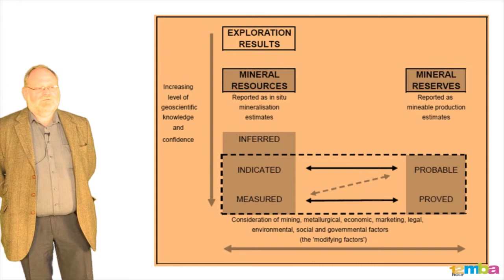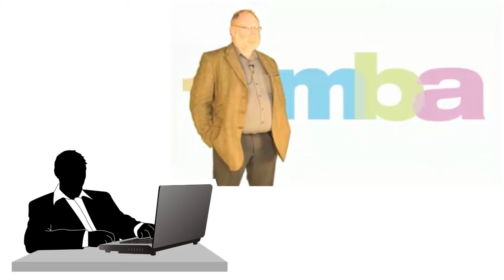How to mine for coal - 12 Hour MBA - Terrapinn Training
12 Hour MBA in Coal

Get to grips with coal mining in just 12 hours with this comprehensive online training course - understand the different types of mining and techniques used, the geotechnical and environmental issues, risk management, and much more.

The 12 Hour MBA in Coal is an introductory-level online training course designed to bridge knowledge gaps. It is most useful to new entrants, senior managers needing a big picture refresher and professional advisors and suppliers to the field. Explore real-world lessons they don't teach you on the job, from the comfort of your desk.

In just 12 hours, you will:
- Gain a comprehensive overview of coal mining
- Learn the basics of coal, including the different coal types and grades and the chemistry and measurements involved
- Understand the different types of mining and the various techniques involved
- Consider the geotechnical and environmental issues, such as how to keep workers safe
- Look at the similarities and differences between mining open cast and mining underground and the techniques involved
- Consider the Health & Saftey issues involved